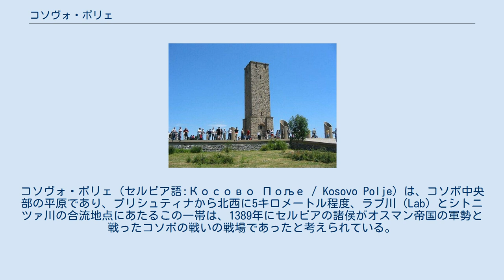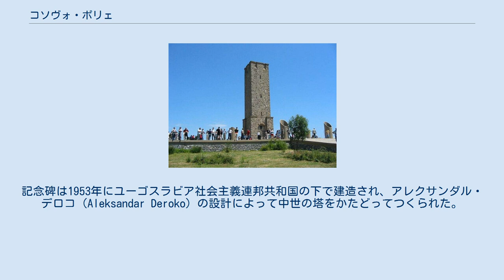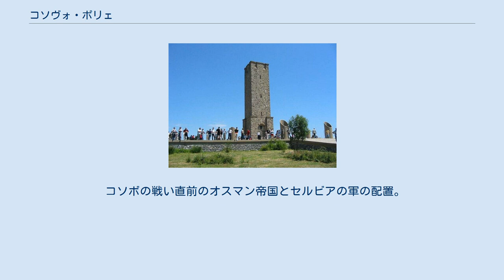コソヴォ・ポリェ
コソヴォ・ポリェ（セルビア語:Косово Поље / Kosovo Polje）は、コソボ中央部の平原であり、プリシュティナから北西に5キロメートル程度、ラブ川（Lab）とシトニツァ川の合流地点にあたるこの一帯は、1389年にセルビアの諸侯がオスマン帝国の軍勢と戦ったコソボの戦いの戦場であったと考えられている。
 ここから6キロメートルほど南西にあるフシェ・コソヴァ / コソヴォ・ポリェの町や、オスマン帝国のコソボ州、そしてコソボの語源となった地名である。
 コソボの戦いの記念碑 呼称は「クロウタドリの平原」を意味しており、セルビア語の呼称はコソヴォ・ポリェ（Косово Поље / Kosovo Polje）、ブルガリア語ではコソヴォ・ポレ（Косово поле/ Kosovo pole）、トルコ語ではガジメスタン（Gazimestan）と呼ばれるほか、ドイツ語名アムゼルフェルト（Amselfeld）で言及されることもあり、また日本語の文献ではコソボ平原、コソボが原と書かれることも多い。
 ガジメスタンはコソヴォ・ポリエの南西にある、コソボの戦いを記念した記念碑の呼称でもある。
記念碑は平原から50メートルほどの小高い丘の上にある。
記念碑は1953年にユーゴスラビア社会主義連邦共和国の下で建造され、アレクサンダル・デロコ（Aleksandar Deroko）の設計によって中世の塔をかたどってつくられた。
 コソヴォ・ポリェはマケドニア共和国のスコピエとセルビアのクラリェヴォを結ぶ道路の途上にあり、記念碑は道路から500メートルほど西にある。
ガジメスタンの呼称はトルコ語で英雄を意味するガズィ（gazi）に由来し、この単語はアラビア語で戦士を意味するガーズィー（ghazi）から来ている。
 記念碑の場所は、1989年のコソボの戦い600周年に際してスロボダン・ミロシェヴィッチが行ったガジメスタン演説の場となり、この演説はユーゴスラビアでの民族対立を刺激したものとして悪名高い。
記念碑は国際的な平和維持部隊によって常時護衛されている。
 記念碑には、コソボの戦いで処刑されたラザル・フレベリャノヴィチのものとされる呪いの言葉が刻まれている。
 この呪いが初めて文献に記されたのは1845年版の、ヴーク・カラジッチによるセルビア民謡集である。
 コソボの戦い直前のオスマン帝国とセルビアの軍の配置。
上の赤がセルビア側、下の緑がオスマン帝国側を表す。